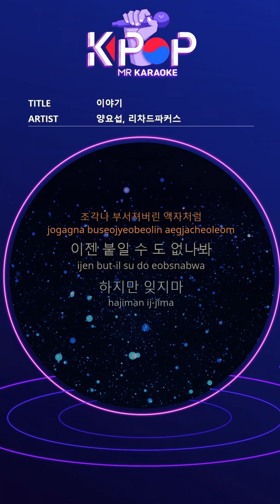[KPOP MR 노래방] 이야기 - 양요섭, 리차드파커스 (b2 Ver.)ㆍStory - Yang Yoseob, Richard Parkers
[Eng-Sub]

You and me were beautiful like this
Like a shattered picture frame
I can't put it on now
But don't forget that when we first saw
Let's remember just one eye that wanted each other
Our beautiful face disappears
We were so beautiful we cry
You and me are 10 years old
Like a worn out tape
I can't hear you now
But don't forget the day I cried for the first time
Looking at me like that, my heart hurts
Remember your pretty face
I'll bury it deeper
I told you I'll regret it
You did it. I'll see you again.
We are not allowed by chance
I don't want to believe that it's not a bond
I didn't want to take you out once or twice.
I didn't want to leave
Like a fairy tale of a childhood that cannot be fairy tale
We talk about the movie
I miss the scene that I erased
I can't remember
I've lost the way to love
I forgot my way of living
Just stay alive Just live like that
You look the same too
We're not facts
That looks good
You were so beautiful, I turn away from you
We are so beautiful

ⓒMusicen. MR